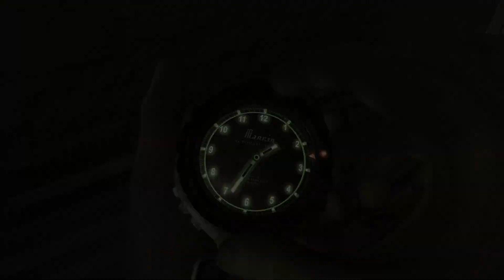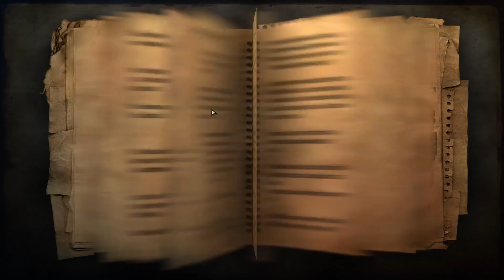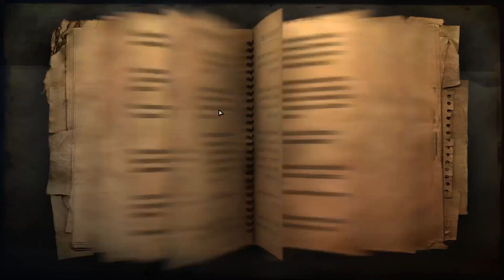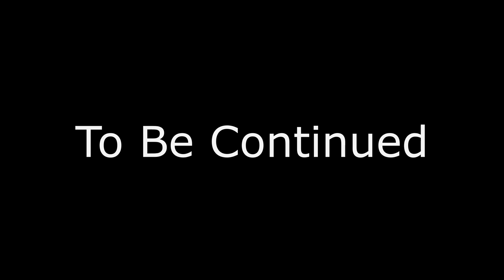Fegyverkezzünk fel - Far Cry 2 #4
Far Cry 2 végigjátszás negyedik része.